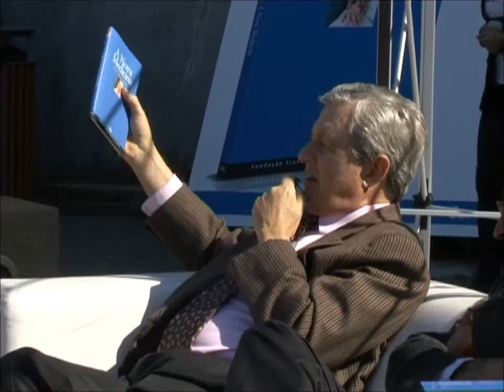Ensaio "A Nova Medicina" - Entrevista Professor Lobo Antunes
Entrevista Professor Lobo Antunes